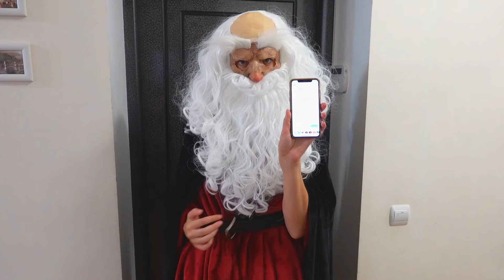😱 ISTOVIȚI de FANTOMĂ #3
Mama a devenit fantomă #3